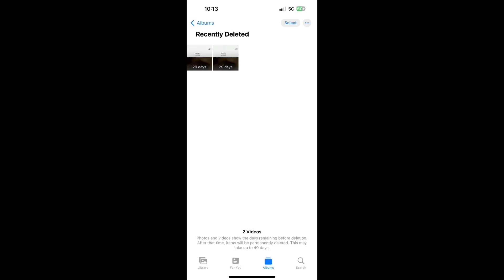i sWeaR to god ? don'_|_ have a fRee "📱minD"📱mi♾️?nd